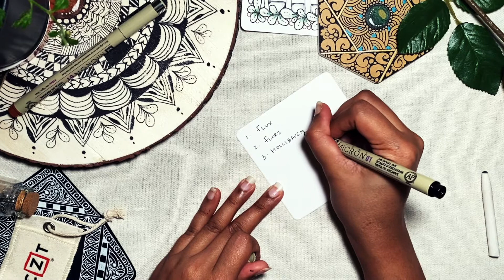Tangle with Me #2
This video is a zentangle on a white tile using four types of tangles.